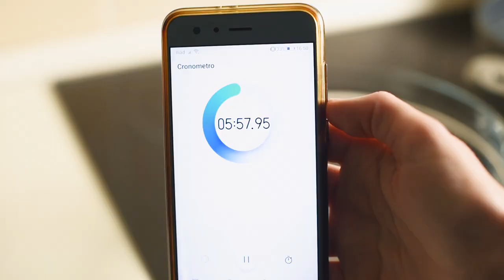UOVA SODE PERFETTE - il metodo INFALLIBILE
Uova sode perfette? Ecco come si fanno!

COME CUCINARE LE UOVA SODE PERFETTE in base al vostro gusto con un metodo infallibile e belle da presentare a tavola!

CLICCA SULLA CAMPANELLA PER ESSERE AVVISATO TUTTE LE VOLTE CHE PUBBLICHIAMO UN NUOVO VIDEO! :)

▼ SOCIALS ▼